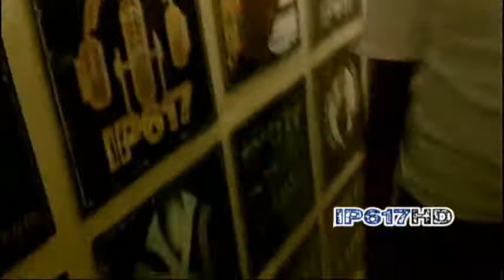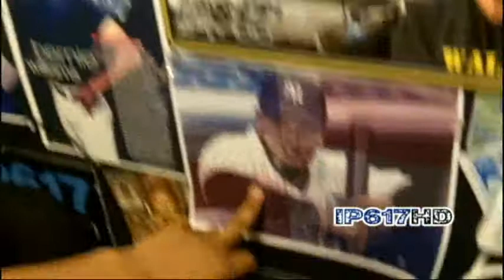JheyKing & Elvin Show Behind The Scenes of IP617 Radio!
Jheyking and DJ Elvin CC inside the IP617 Radio Station giving us a tour of the Urban Teen Show behind the scenes. Yup! Jheykeell and Yung Elvin CC got their own radio show...HATERS! Lookout people!  Yeahhhh!